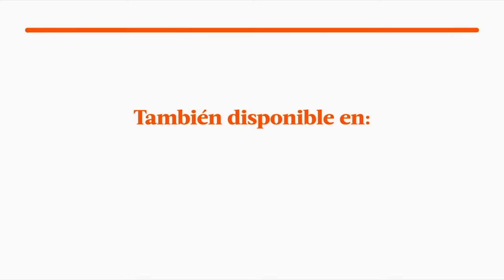Al Fondo hay Sitio avance Miércoles 19/10/2016 - ¡Francesca y Carlos Cabrera se reencontraron!